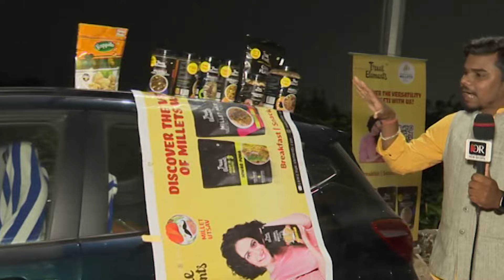ଦିନରେ ଚାକିରି, ରାତିରେ କାରରେ ପାର୍ଟ ଟାଇମ୍... | Odisha Reporter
କାରରେ ପାର୍ଟ ଟାଇମ ରୋଜଗାର । ଚାକିରି କରିଛନ୍ତି । ଭଲ ଦି ପଇସା ରୋଜଗାର କରୁଛନ୍ତି । ତଥାପି ପରିବାରକୁ ଭଲରେ ରଖିବାକୁ ପାର୍ଟ ଟାଇମ ଭାବେ ନିଜ କାରରେ ବେପାର କରୁଛନ୍ତି । ଏମିତି ଜମେ ଯୁବକଙ୍କ କଥା, ଯାହା ପ୍ରେରଣା ଦେବ ନିଶ୍ଚେ...